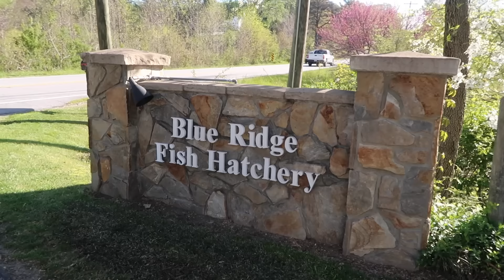BUYING KOI FISH for NEW POND!!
HAND PICKING my New FISH, they're being SHIPPED HOME!!

Code: CUFFARO